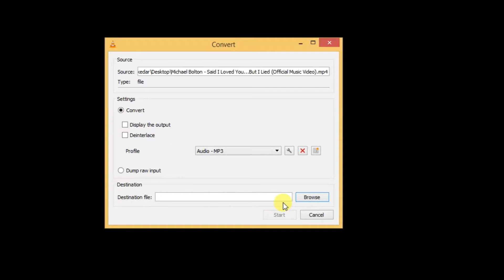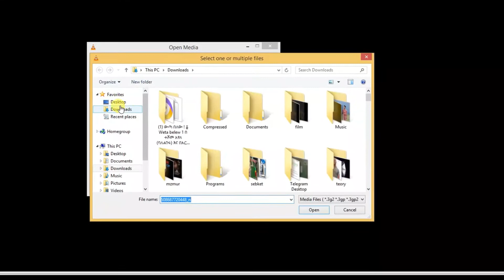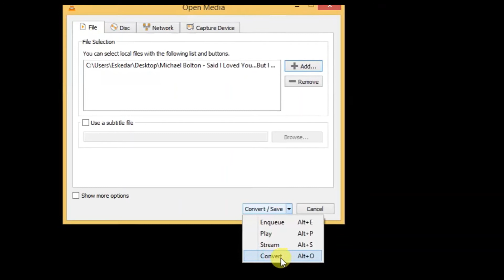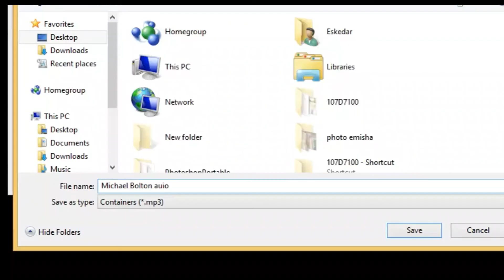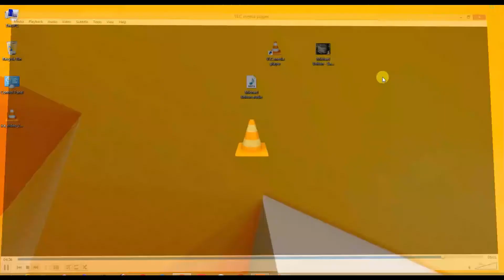Convert any video to audio using VLC media player ቪዲዮ ወደ ኦዲዮ ለመቀየር በቀላሉ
How to convert any video to audio using VLC media player.
How to convert MP4 to MP3 using VLC player
how to change video to audio